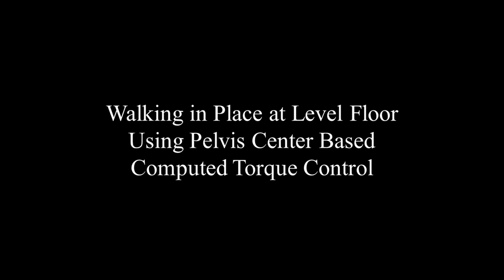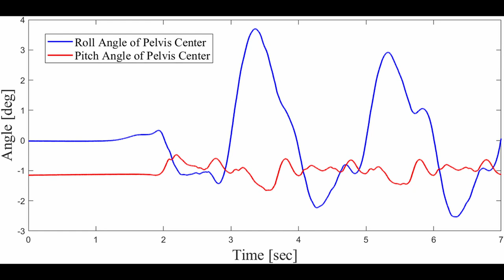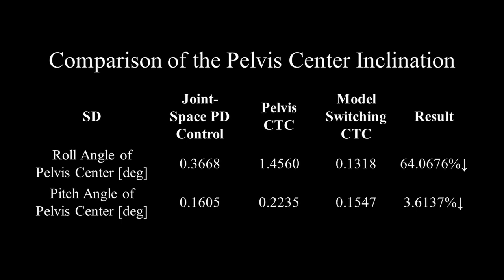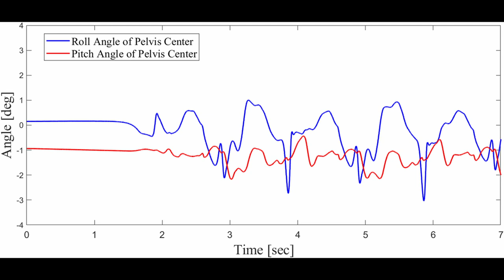Effective Ground Adaptive Walking Strategy of Biped Robot Using CoM-IK and Model Switching CTC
Effective Ground Adaptive Walking Strategy of Biped Robot Using Center of Mass-Inverse Kinematics and Model Switching Computed Torque Control